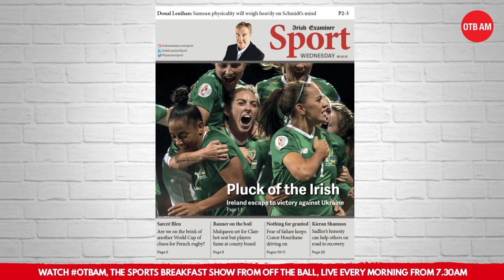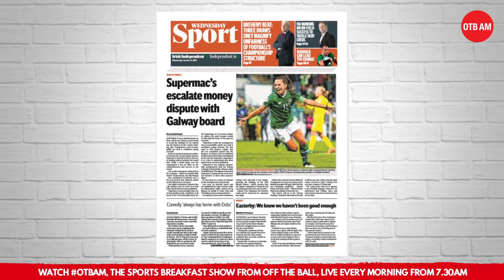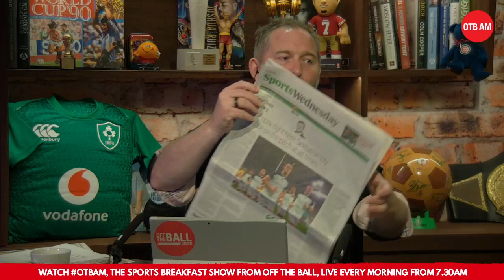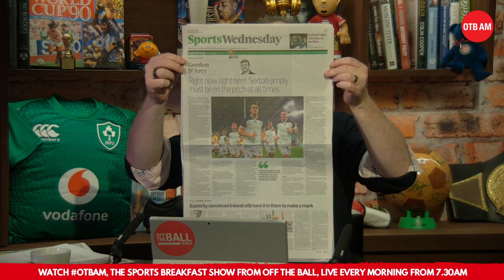"I felt like a taxi man with no car" | The OTBAM Bressie Papers Special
It's an OTBAM Paper Review with a difference as Ger Gilroy and Niall Breslin go off on tangents about Bressie's past experiences in sport including why he admires Leo Cullen and what it was like playing against Richie McCaw